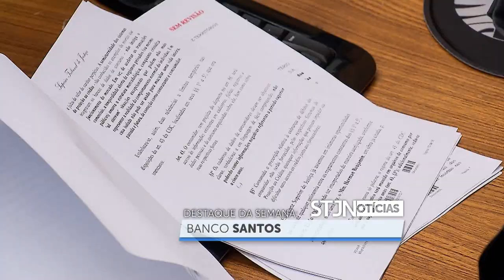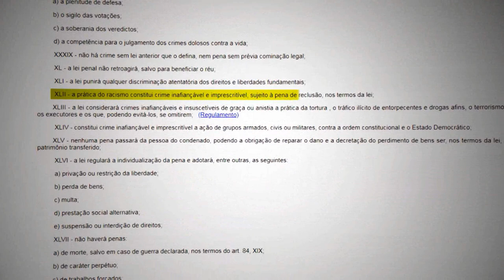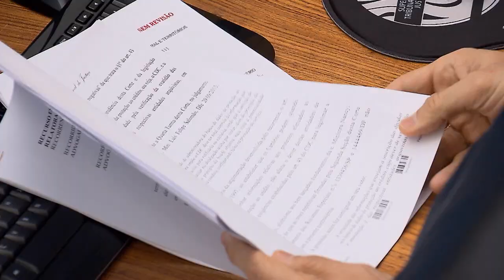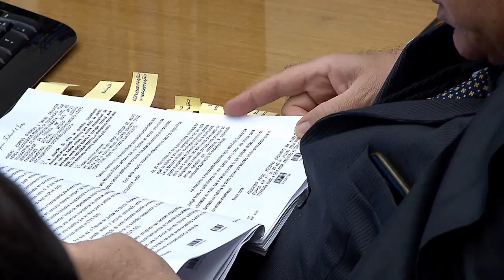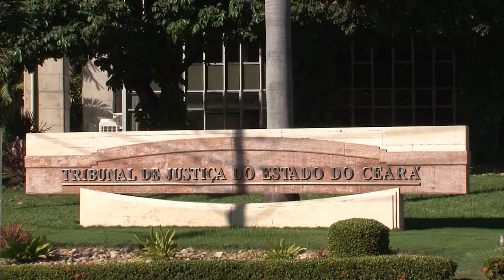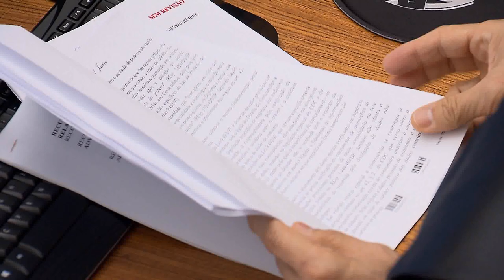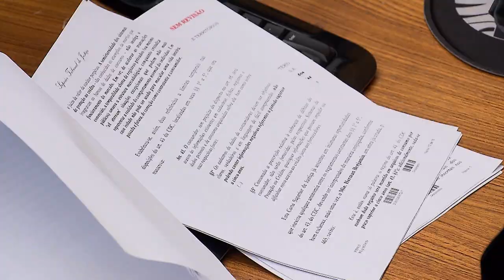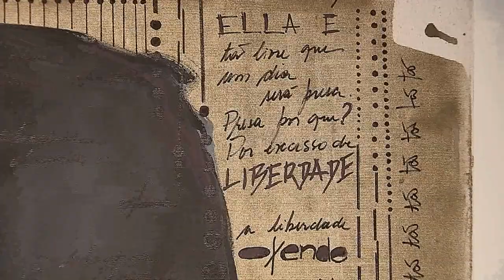STJN nº 257: Discriminação Racial (06/05/2019)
A reportagem especial do STJ Notícias desta semana vai repercutir alguns meios de enfrentamento ao crime de racismo no país. Exemplo disso é a questão das cotas no ensino superior. Atuando no combate à discriminação racial e possibilitando uma equidade nas oportunidades oferecidas aos cidadãos brasileiros, o Superior Tribunal de Justiça julgou, recentemente, casos envolvendo as cotas raciais nos concursos para o preenchimento de vagas no serviço público federal. Assim, como no Direito Constitucional e no Direito Penal, o STJ também está atuando contra o racismo na esfera civil. Não perca! O STJ notícias vai ao ar na TV Justiça toda segunda-feira, às 7h30, com reprises terça-feira (11h); quinta (7h30); sábado (13h) e domingo, às 13h.